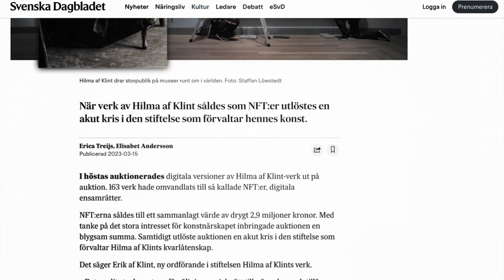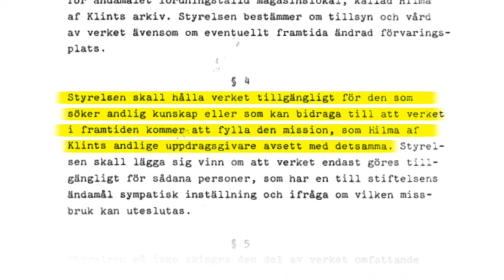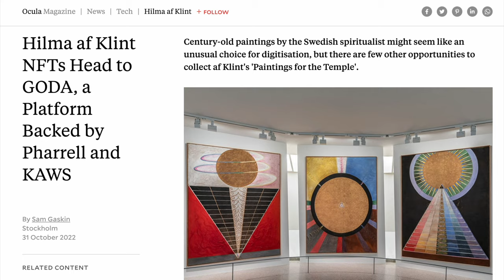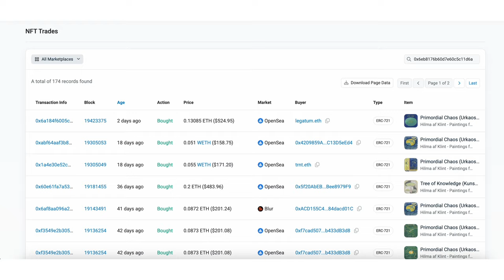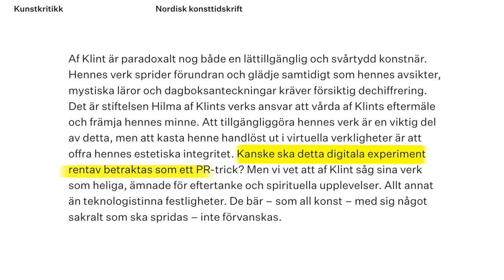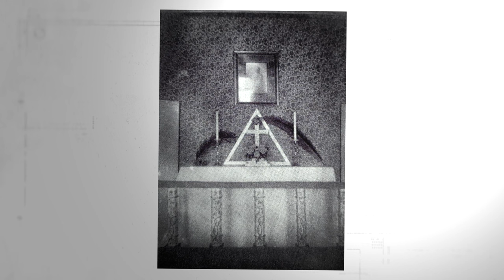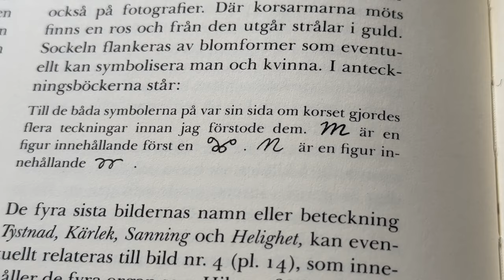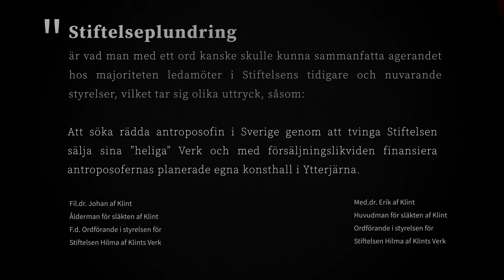Kampen om Hilma af Klints Arv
Släkten af Klint ärvde och bevarade det verk på 1300 målningar och 26.000 sidor anteckningar som Hilma af Klint lämnade efter sig. Ett heligt verk som Hilma dedikerade sitt liv åt att ta emot från högre andliga väsen.

1972 bildade Hilmas brorson "Stiftelsen Hilma af Klints verk" för att skapa ett juridiskt nät kring verket. När Hilma blir internationellt känd och erkänd får kapitalstarka aktörer upp ögonen för den ekonomiska potential som bor i hennes verk, och stiftelsen infiltreras.

Denna dokumentär skildrar kampen om Hilma af Klints arv. Den berättar om hur ett andligt budskap blivit till en kapitalistisk tillgång som gynnar enskilda näringsidkare, och om släkten af Klints strid för att bevara Hilmas ursprungliga önskan kring verket.

00:00 Intro
01:02 Bakgrund
02:38 Stiftelseproblemen
07:45 NFT-skandalen
12:17 En ny styrelse?
13:42 Får verken säljas?
14:49 Ett andligt budskap
18:26 Familjearvet
24:05 Templet
25:00 Framtiden
27:19 Outro
27:35 Stiftelseplundring
28:37 Vill du hjälpa till?

Vill du veta mer om oss som skapat denna film och som driver Esoterika Productions ➝

ENGLISH

The af Klint family inherited and preserved the work of 1,300 paintings and 26,000 pages of notes that Hilma af Klint left behind. A sacred work that Hilma dedicated her life to receiving from higher spiritual beings.

In 1972, Hilma's nephew formed the "Foundation Hilma af Klints work" to create a legal network around the work. When Hilma becomes internationally known and recognized, actors with strong capital become aware of the financial potential that resides in her work, and the foundation is infiltrated.

This documentary depicts the struggle for Hilma af Klint's legacy. It tells about how a spiritual message has become a capitalist asset that benefits individual traders and about the Klint family's fight against them.

Do you want to know more about us who created this film and who run Esoterika Productions ➝